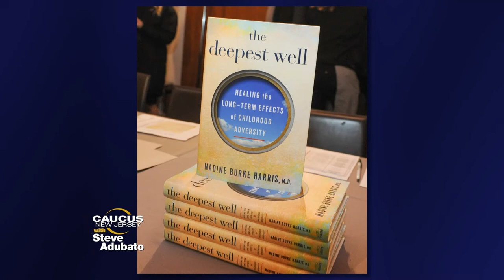The Importance of Screening for ACEs by Pediatricians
Steve Adubato goes on-location to the "Overcoming Childhood Adversity and Trauma: A Healthier Future for NJ Kids" event to speak with Dr. Nadine Burke Harris, Founder & CEO, Center for Youth Wellness, about the importance of pediatricians to screen for ACEs in a primary care setting in order to prevent more problems later in life.